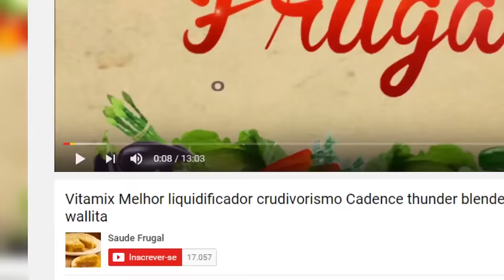Sindrome do intestino irritável e alergias reversão com dieta vegana natural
Eduardo Corassa, do site Saúde Frugal, entrevista Marcus Vinicius, policial, que enfrentava inúmeros problemas de saúde, desde síndrome do intestino irritável, artrite, alergias etc. e que alega ter se curado seguindo uma dieta crua vegana, como Eduardo advoga.